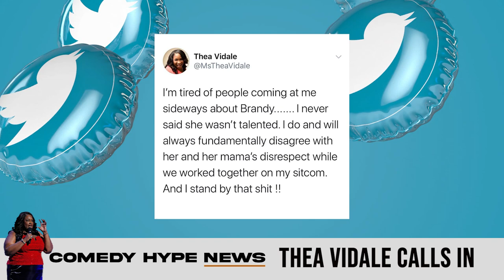Full: Thea Vidale Gives Backstory To Landing Her Own Show, Working With Brandy, & Queens Of Comedy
- Legendary stand-up comedian Thea Vidale calls into the Comedy Hype News Show with @SymphonyThomspon to speak on her career, past issues with Brandy, why she wasn't on The Queens Of Comedy, and more.  Instagram: @ComedyHype & Twitter: @ComedyHype_